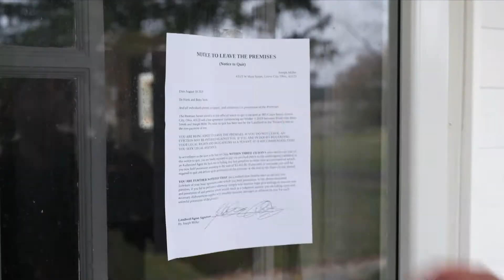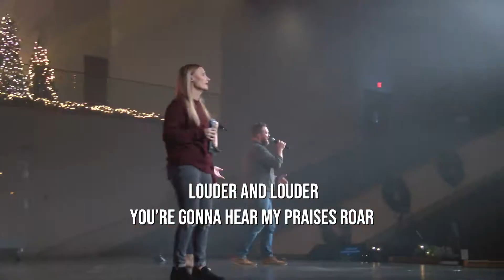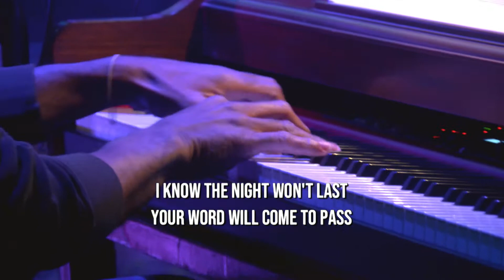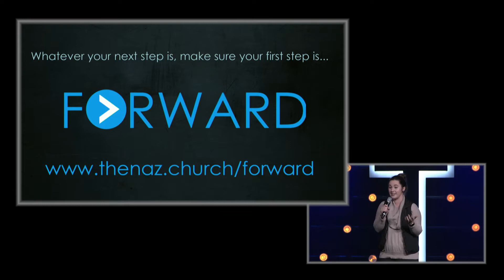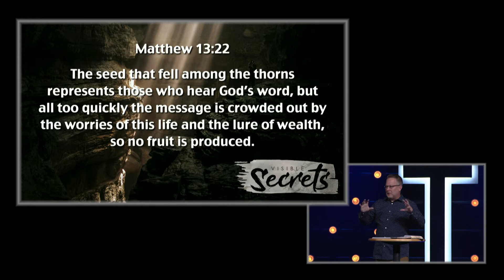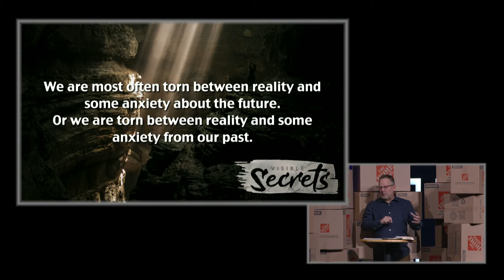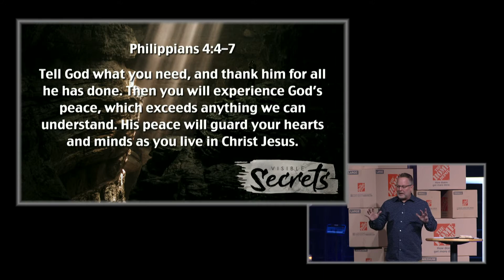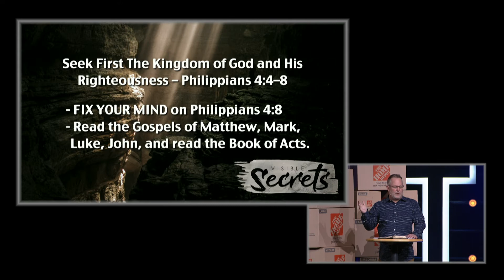Visible Secrets Pt. 5 | Why Worry?